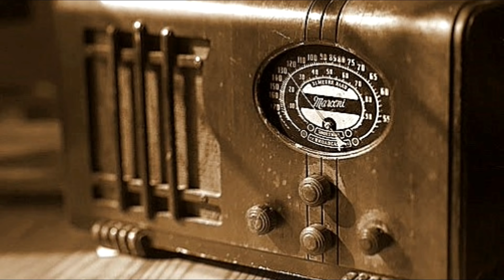ESTELA RAVAL en VENEZUELA (Radio Mundial 1971) Sonido Digital ♪ EXCLUSIVO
Rescatamos para el gran público de ESTELA RAVAL otro Documento de Colección Histórico: su primer entrevista como solista (acompañada de su esposo RICARDO ROMERO) en Venezuela, en la cual hace un racconto de su vida y profesión desde sus comienzos hasta ese exitoso momento, en el cual realizaba una gira por Centro América y España.
La entrevista fue realizada por ENRIQUE BOLÍVAR NAVAS en Septiembre de 1971 en RADIO MUNDIAL (Caracas, Venezuela).
JESÚS PEREZ LAREZ (músico, locutor, e investigador) tras la muerte de BOLÍVAR, recibió la herencia y el legado musical del locutor: las cintas magnetofónicas originales de sus programas.
El Canal Oficial de ESTELA RAVAL agradece a PEREZ LAREZ el confiarnos este material exclusivo para su difusión.